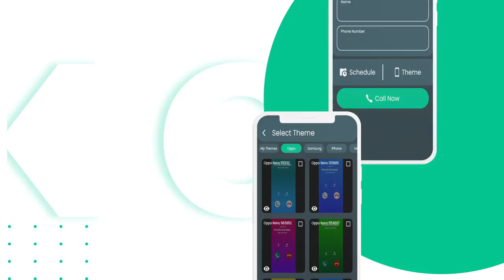Prank Calling App Simulator - Featured Video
This prank calling app will assist you in a difficult or fun situation when you want to get out from a situation like from a boring talk that will make you irritate & you want to leave that situation by showing this prank call or you want to prank someone that a famous personality or celebrity is calling you & after that you can make fun by telling them that it’s just a prank

How Prank call app works:

-Open the app select a number from your contact’s or dial it manually & set its name

-Select a theme for prank call from a variety of themes

-Go to audio recorder so that when you attend the call you can listen to that voice

-You can also add that voice from your file manager like voice of a receiving person you recorded

-You can also turn off voice listening feature if you want

-You can set the picture of the person while receiving a pre-scheduled call

-Select time of receiving that prank call

-You can select time like after five, ten or fifteen seconds or for a specific date or time

This prank calling app can manage multiple calls like three to four calls a day from different numbers. Record your own voice so that when you pick the call your voice will be played. These pre-scheduled fake calls can also be shown in history section of the app

Feature of Prank Calling app:

-You can create fake/prank call to prank your friends

-Fake calling simulated screen just looks like real

-You can set any caller name & number with country code

-Choose any character like pizza, police or famous personality

-Totally free, make unlimited prank calls as you want

-Create girlfriend prank call to prank your girlfriend

Download & install this fake call prank app & make fun with your friends by this prank. Do provide your feedback so that we can improve our app as per your demand